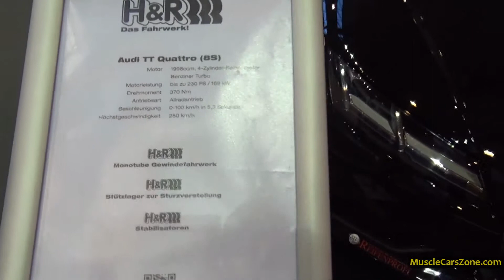Audi TT Quattro 8s 230hp Black Tuned - 2014 Essen Motor Show